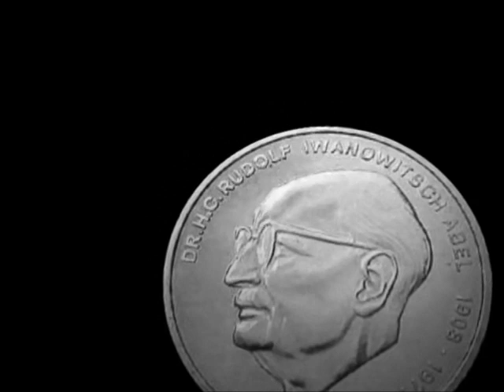Psychedelic Furs Love My Way Reference Left Minus Right Audio Channel Mix US Enclosure Company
Psychedelic Furs  Love My Way  Reference Left Minus Right Audio Channel Mix  Difference Audio Signal  US Enclosure Company